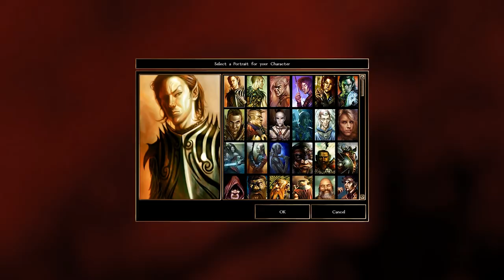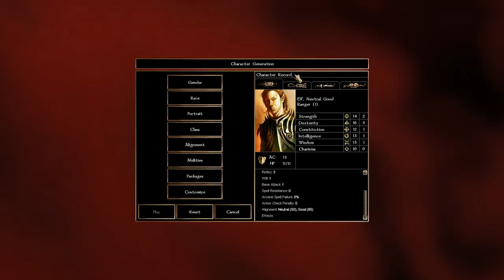Neverwinter Nights Enhanced Edition / Dungeons & Dragons - Learning the Basics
Neverwinter Nights Enhanced Edition, the "revamped", newer version of Neverwinter Nights is currently in beta. For those of you who haven't played the original or any D&D game, this video will hopefully help you understand how to play it!

0:00 Intro
2:22 Genders
3:00 Races, Racial Bonuses, and Favored Class/Multi-classing
14:33 Classes, Spellcasting, Hit Die/Reading Dice
24:55 Alignment
26:03 Ability Scores, Attack/Damage Rolls
38:13 Skills
46:57 Feats
50:30 Character Sheet Information, Criticals, Saving Throws
56:05 Customize Character Model
59:12 In-Game Items and Mechanics